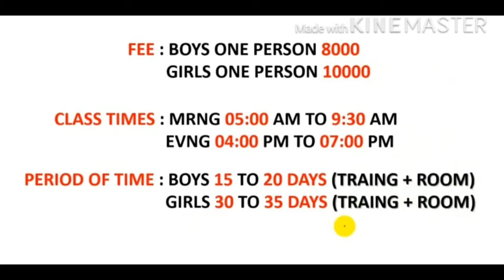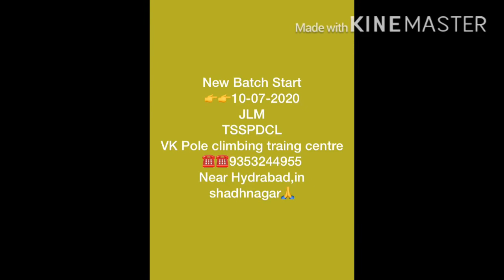New batch start 10-07-2020 VK POLE CLIMBING TRAINING CENTRE CALL-9353244955 best trainer venkymaster